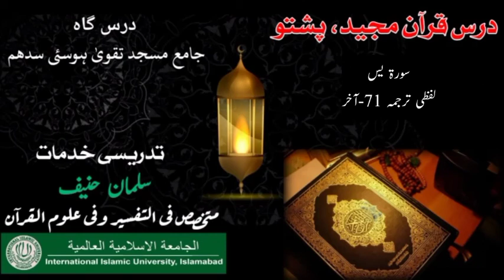سورۃ یس لفظی ترجمہ خلاصہ آیات 71-آخر